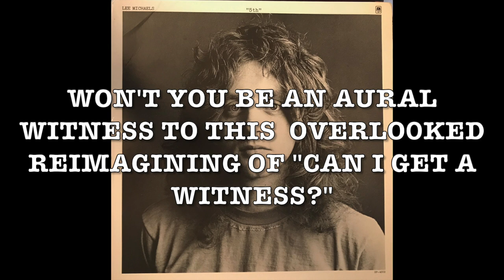10 Transformative Cover Songs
00:00 Buddy Miles - Dreams

01:38 Janis Joplin - Little Girl Blue (Rodgers & Hart)

02:53 Harry Nilsson - Loneliness (Yoko Ono)

04:16 John Baldry - Flying (Faces)

06:20 Mott The Hoople - Your Own Backyard (Dion)

08:26 Al Kooper - Touch The Hem of His Garment (Sam Cooke)

10:08 Lee Michaels - Can I Get a Witness (Marvin Gaye)

11:41 Ten Wheel Drive - Stay With Me

13:18 Golden Palominos - Brides of Jesus (Little Feat)

14:48 Utopia - Something’s Coming